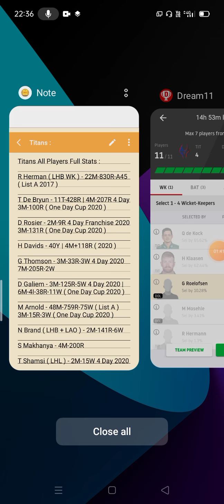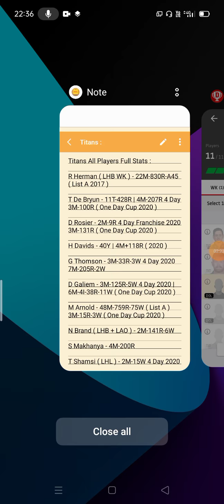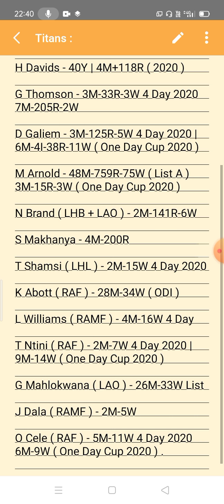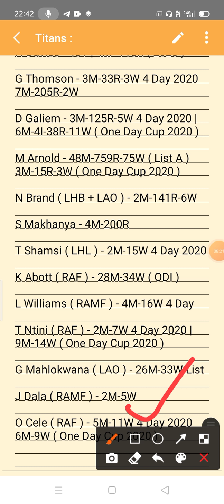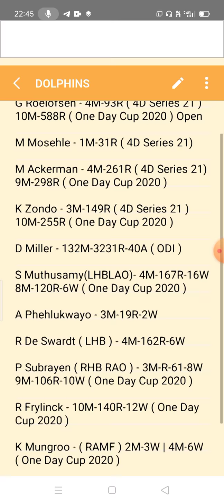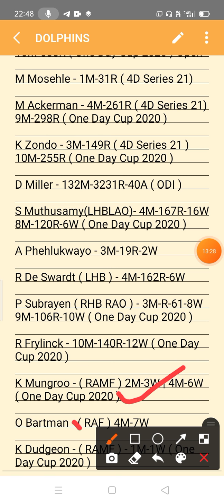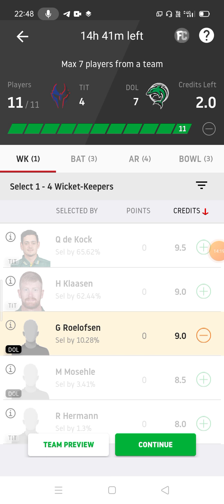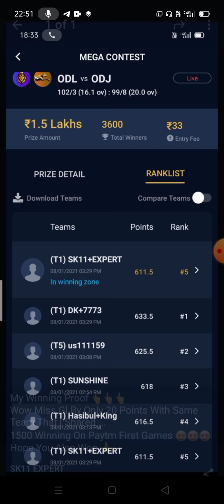TIT vs DOL Dream 11 | TIT vs DOL Dream 11 Team Prediction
Join Our Telegram Channel for final team updates - @SK11EXPERT

TIT vs DOL Dream 11
DOL vs TIT Dream 11
TIT vs DOL Dream 11 Team
TIT vs DOL Dream 11 Team Predictio
TIT vs DOL Big Changes
TIT vs DOL Each Player Analysis
TIT vs DOL Full Information
DOL vs TIT Dream 11 Team
DOL vs TIT Dream 11 Team Prediction
DOL vs TIT Big Changes
DOL vs TIT Each Player Analysis
DOL vs TIT Full Stats
TIT vs DOL GL Tips .